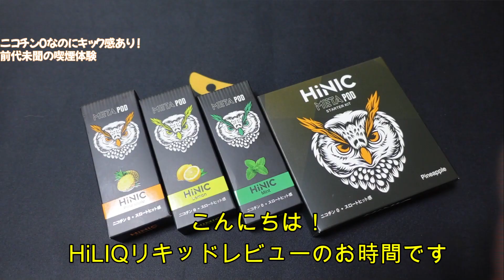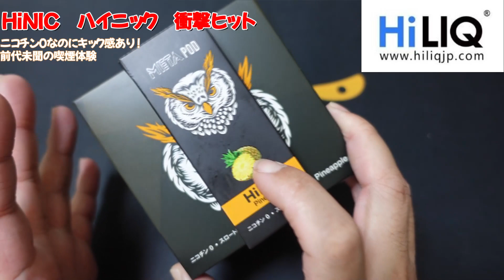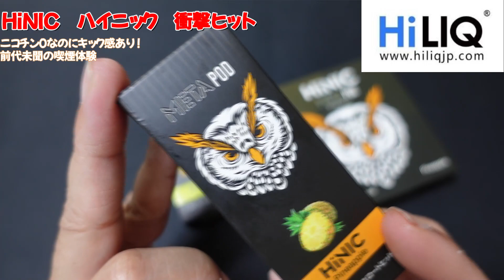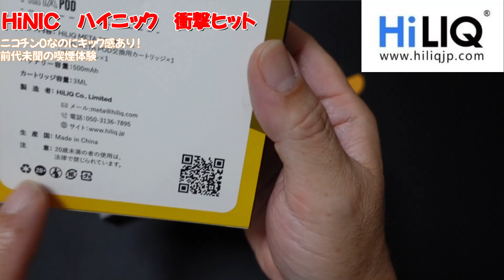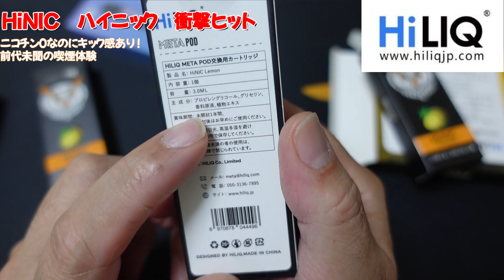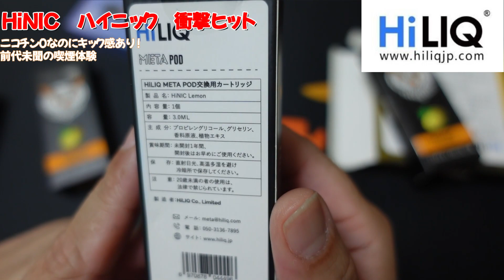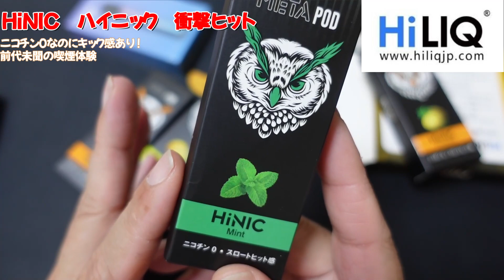【Vape・電子タバコ】【HiLIQ】前代未聞の喫煙体験、ニコチン0なのに最強なスロートヒット感を実現！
HiNIC

日本電子タバコ市場においては、ニコチンは常に敏感な話題となっています。政策上の制限により、日本国内でのニコチンいり電子タバコの取引はタブーとなっています。HiLIQ社は、VAPE利用者により豊かな電子タバコ体験を提供することを目的としており、日本のお客様にも健康で安全で、ニコチンが含まれていない電子タバコの楽しみを提供することを目指しています。
このような願望から、当社の研究開発チームは、常に試行錯誤を重ね、新しい技術を開発するために努力してきました。数多くの試行の末、ついに電子タバコ市場を揺るがす新技術を実現することができました。当社は、この技術をHiNICテクノロジーと名付けました。

HiNICテクノロジーを活用することで、吸引した時の喉ごし感を残しながら、リキッドに含むニコチンやその他の有害物質を除去し、0ニコチン・0依存症・スロートヒット感を実現することができました。

HiNICテクノロジーを活用することで、タバコを吸引した時の喉ごし感を忠実再現し、0ニコチン・0依存症・スロートヒット感を実現することができました。これにより、電子タバコ愛好家たちは驚異的な満足感を味わうことができます。

HiLIQ社は、この技術をMetaシリーズの使い捨てカートリッジに取り入れ、世界に類を見ないHiNIC電子タバコを創造しました。METAシリーズを通じて、電子タバコユーザーに前代未聞の喫煙体験を提供することができると信じています。